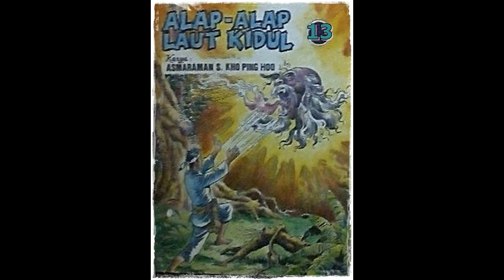Seri Cerita Silat Alap Alap Laut Kidul Jilid 13